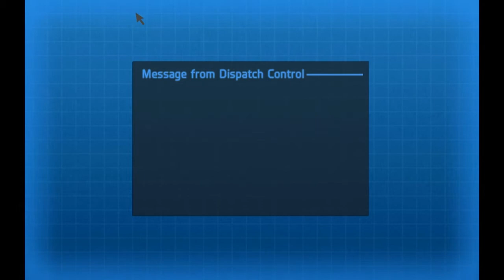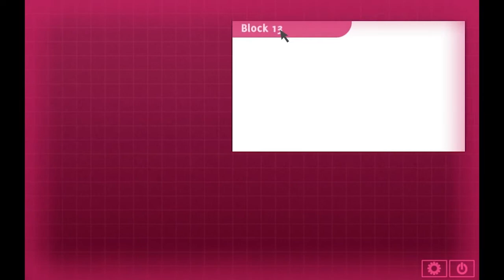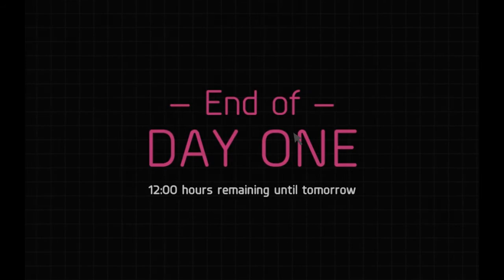Hate Plus Ep. 21 (Female Harem Playthrough Pt. 1)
Welcome to my Let's Play of Hate Plus, a visual novel by Christine Love. Join *Hyun-ae, *Mute, and I as we investigate what happened on board the Mugunghwa. In this playthrough I'm playing as a female going through the harem route, with *Hyun-ae and *Mute as my sidekicks. Please note that since I'm replaying the game and already read all messages in my first playthrough, I'll be skipping most text unless it's new.